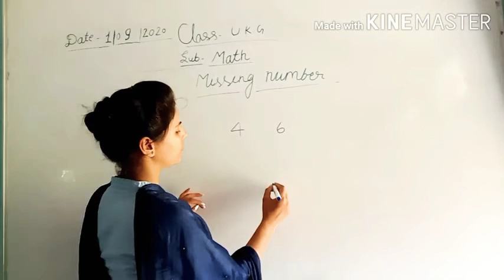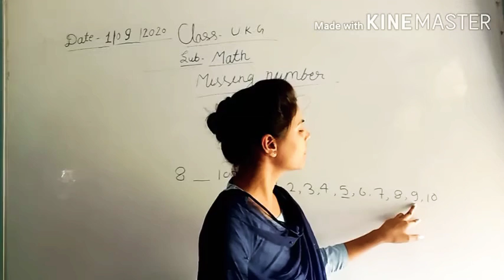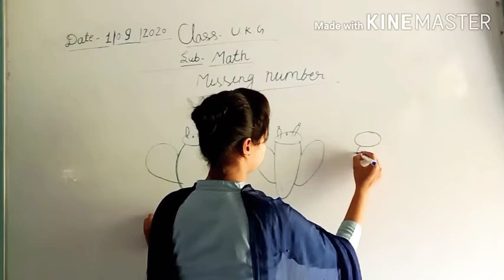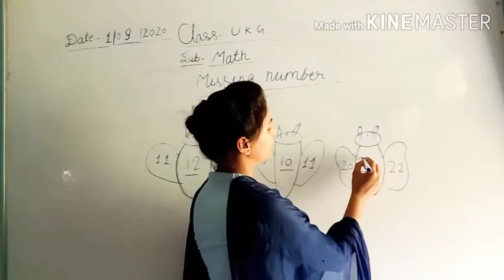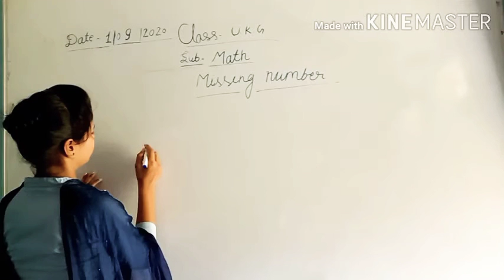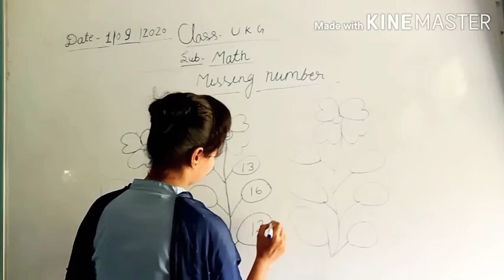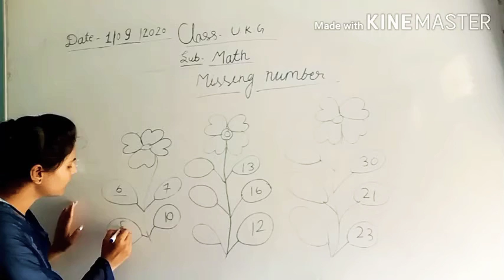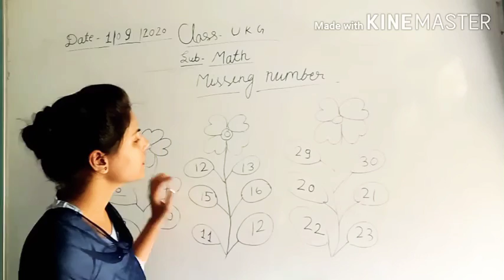Class- U.K.G., Subject-Math, 01/09